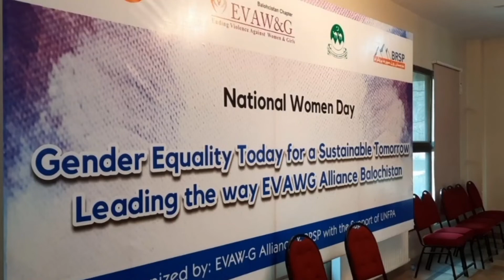ایک پائیدار کل کے لیے آج کی مساوات بلوچستان کے اتحاد کی راہنمائی ترقی ہے۔